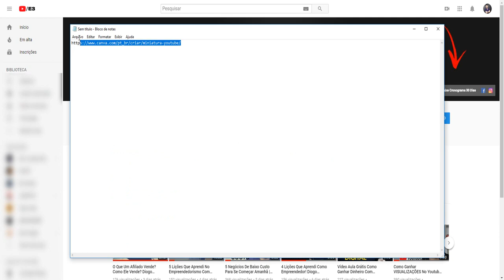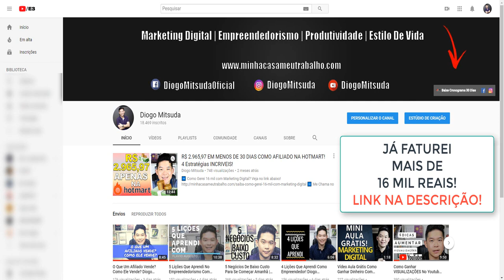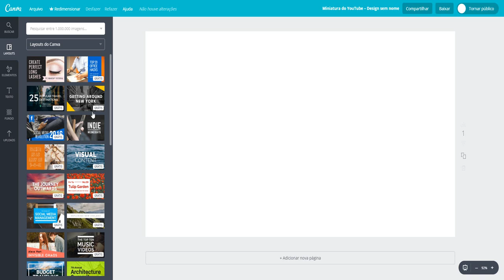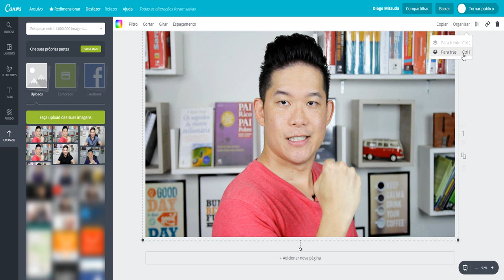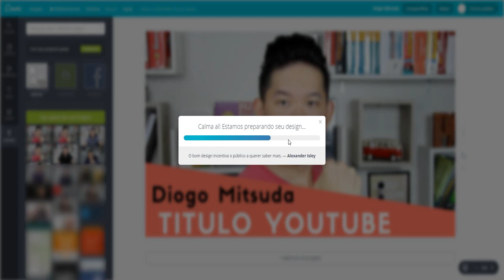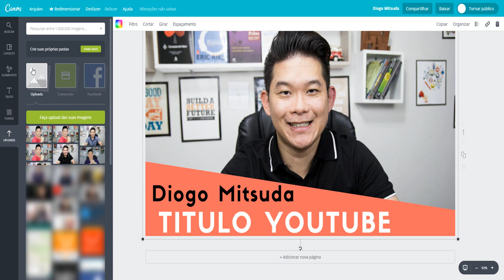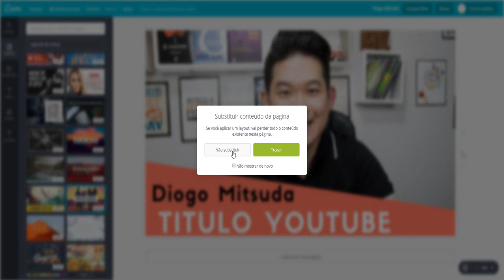Como Fazer Miniatura Youtube SEM PROGRAMAS 100% Online? Thumbnail Para Youtube 2018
Neste vídeo estarei mostrando passo-a-passo como fazer miniatura ou thumbail para vídeos no Youtube!
É um tutorial fácil e prático para quem não quer ficar instalando programas/softwares gratuitos ou pagos em seu computador.

Forte abraço!
Sucesso!

Diogo Mitsuda

Conecte comigo :)
➡️️ Whatsapp (Não Atendo Ligações!): 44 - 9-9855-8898